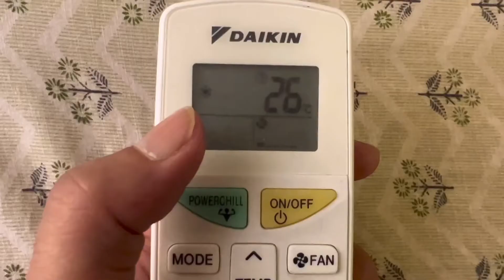Daikin Split AC 1 Ton 3 Star Review MUST WATCH BEFORE YOU BUY DAIKIN AC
Hi friends in this video we are telling you the honest review of Daikin one ton split AC after one year of use

hope you enjoy this Best Window and Split AC in the market

Daikin 1 Ton 5 Star Inverter Split AC (Copper FTKF35TV White)
Product Name

Daikin 1 Ton 3 Star Split AC (Copper MTL35TV White)

Hitachi 1 Ton 3 Star Inverter Split AC (Copper RSG311HCEA White)

Carrier 1 Ton 3 Star Split AC (Copper CAS12EK3R39F0+CF123R3CC90 White)

Godrej 1 Ton 5 Star Inverter Split AC (Copper GIC 12GTC5-WSA 5S White)

Whirlpool 1.5 Ton 3 Star Inverter Split AC (Copper, 1.5T MAGICOOL PRO+ 3S COPR INVERTER, White Gold)

Sanyo 1.5 Ton 5 Star Dual Inverter Wide Split AC (Copper SI/SO-15T5SCIC White)

ac review in telugu,
ac review 2022,
ac review in telugu 2022,
ac review 2021,
ac reviews india,
amstrad ac review,
amazon ac review,
ac review bangla,
ac review bangladesh,
ac unity dlc review,
review ac lg dual inverter,
review ac electrolux,
lg ac review,
lg ac review 2022,
lg ac review 2021,
lg ac review in tamil,
lg ac review telugu,
lg ac review malayalam,
lg ac review by update gaming,
lg ac review 2022 telugu,
review ac haier,
ac review india,
ac review in kannada,
ac review in bangladesh,
kelvinator ac k600 review,
kelvinator ac review,
kelvinator ac review tamil,
koryo ac review,
kiger ac review,
review ac lg,
ac market review,
nokia ac review,
napoleon ac review,
nestron ac review,
o general ac review,
o general ac review 2022,
o general window ac review,
o general inverter ac review,
o general ac malayalam review,
ac review pakistan,
review ac panasonic,
whirlpool ac review,
haier ac review 1.5 ton,
marq ac review 1 ton,
lloyd ac review 1.5 ton,
haier ac review 1 ton,
lloyd ac review 1 ton,
hitachi ac review 1 ton,
1 ton ac review,
1 ton ac review tamil,
1 ton ac review 2022,
1 ton ac review telugu,
1 ton inverter ac review,
1 ton window ac review,
1 ton portable ac review,
motorola 2 ton ac review,
ifb 2 ton ac review,
lg 2 ton ac review,
nokia 2 ton ac review,
daikin 4 star ac review